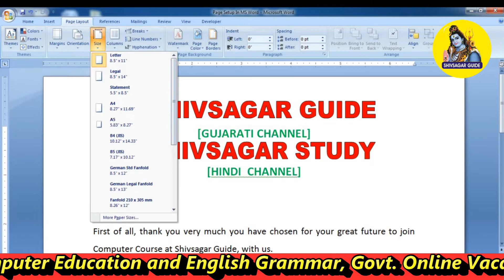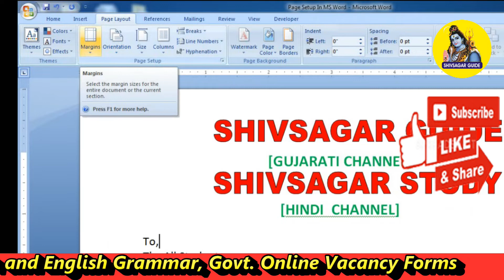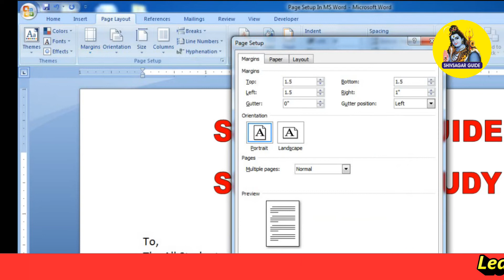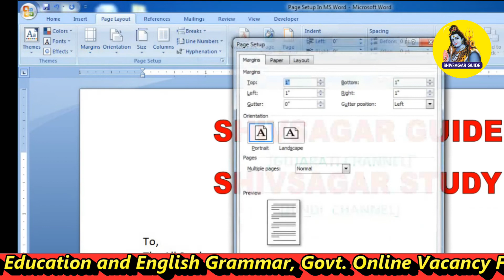Page setup in Word | Print Page Setup in Ms Word | Page Setup Kaise Kare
About this Video ::

We will learn in this video about how to do Page Setup in Ms Word complete full tutorials for Page Setup in Microsoft Word in just 3 Minutes in Gujarati Language.